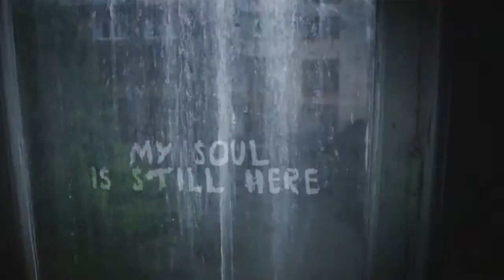QUAKE 4 PC : ON SE FAIT DÉFONCER EN MODE DEBUTANT ... GROS NULS ! *Maka&Nico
slaut les geek aujoud hui essai de quake 4 . et tournage de la partie 3 d'outlast et partie 1 de enemy territory quake wars ( quake 5)

.nous allons aussi faire une video d'intro pour nous presenté a vous et presenté notre chaine .

n'oublié pas de vous abonné et de liké les video nous allons en sortir beaucoup d'autre sur différent jeux

n'hesité pas , plus nous avons de vues , de like et d'abonné ,plus on sortira des video et prendrons du plaisir a en faire

une fois que nous aurons sorti au moins une video de chaque jeux que l'on joue pour le moment nous feront plusieurs playlists histoire de se retrouvé dans les video

. d'ici quelque jour on va tenté de sortir l'intro de la chaine

a +++ les GEEK

Code de triche invincible, glitch invisibilité, invisible sur la mini-carte
localisation véhicule rare, location cars
Rat loader, sultan rs, la carbon RS , la hotknif ou la kamhelion
Glitch gta5 online XP RP REP, Rank up, fast, réputation, monter facilement et rapidement ces niveaux
Augmentez ses capacités rapidement et facilement
New DLC, after patch,
grand thef auto 5 glitches glitch gta gta5 gt5 hack hacks mod mods modded moded save 100% unlimited money glitch rare vehicle modded cars adder for free free cars online bugatti veyron online free ammo unlock all los santos customs modded cargo plane cargoplane ovni ufo online jetpack gta 5 easter egg
GTA 5 zombies gta 5 aliens or gta 5 apocalypse gta 5 ammuniation and GTA 5 info the Grand Theft Auto 5 5 Star Wanted System.
Grand Theft Auto 5 DLC or Grand Theft Auto 5 Next Gen & PC isGrand Theft Auto Online details or Bus Routes and Gameplay & Previews Coming this Thursday is GTA V activities.
DLC content
GTA 5 on Next Gen the GTA 5 on Next Gen.
GTA 5 Online Multiplayer
GTA 5 Weapons will GTA 5
GTA 5 Weapons List GTA
GTA 5 Guns is GTA 5 Guns.
GTA 5 on Next Gen Consoles or GTA 5 on Next Gen Conso